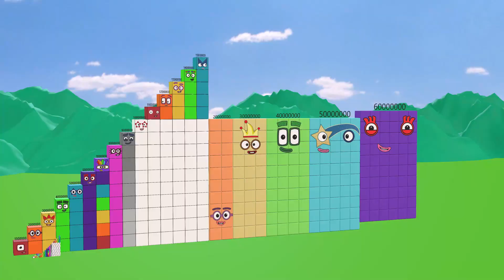Numberblocks Step Squad 700 15,000 70,000,000 BIGGEST Numberblocks Number Patterns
Discover the joy of numbers with "Numberblocks Step Squad Counting 1-120,000,000 Learn to Counting." This fun and educational video helps children master counting from 1 to 70,000,000 using colorful Numberblocks. With engaging visuals and interactive learning, young viewers can enjoy a playful journey through the world of numbers. Perfect for early learners, this video provides a vibrant and exciting way to build counting skills while making math fun and easy to understand.